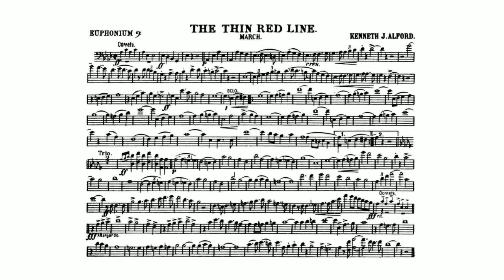The Thin Red Line March (Kenneth J. Alford) - Euphonium